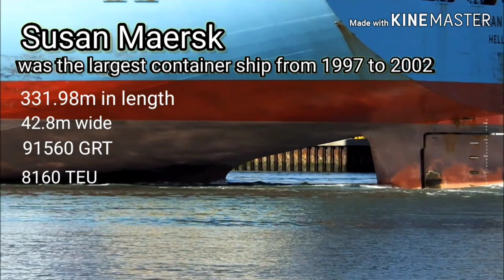Biggest Container Ships 1997 to 2020 Largest Container Ship in the World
Biggest and largest container ships in the world from 1997 to 2020 from the time of thier launch.